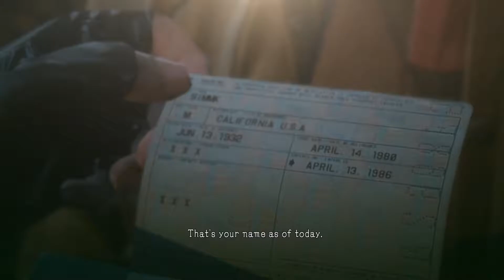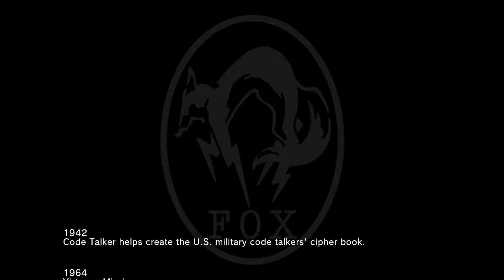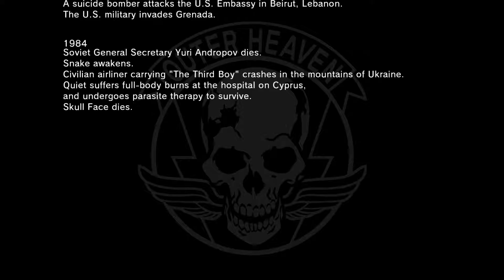metal gear solid 5 (Jpn)